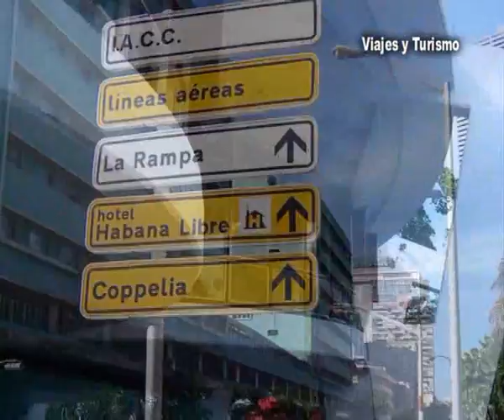Quo Vadis Cuba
Seguimos viajando y es el turno de conocer Cuba . . . .